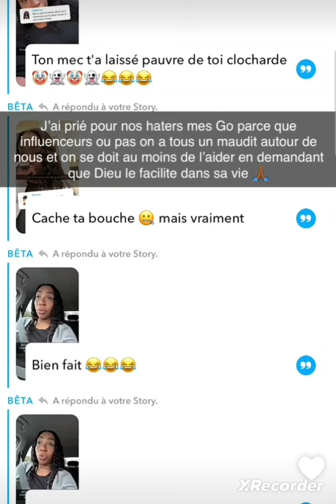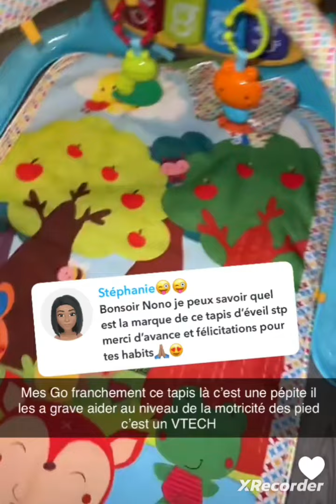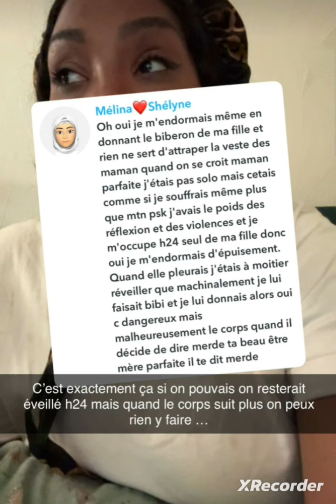Noemie Mabelle JLC. ..fière de ses origines et les appliquent 🥰🥰🥰